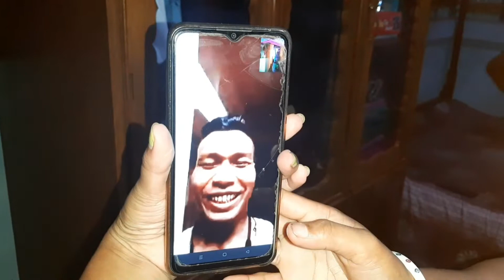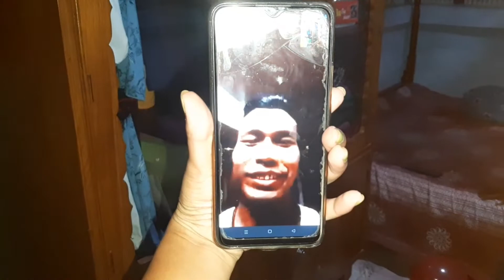Birthday Program || vlog#69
Birthday Program